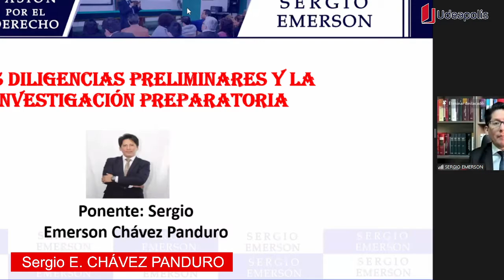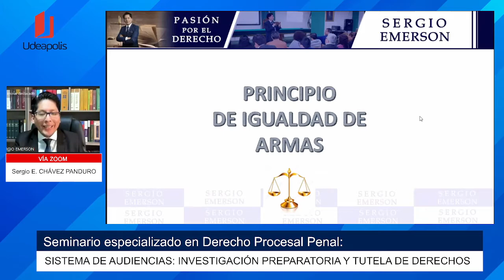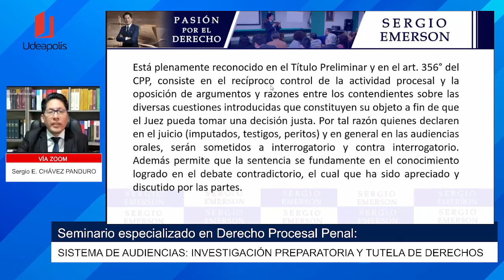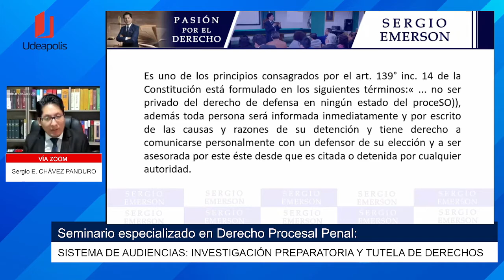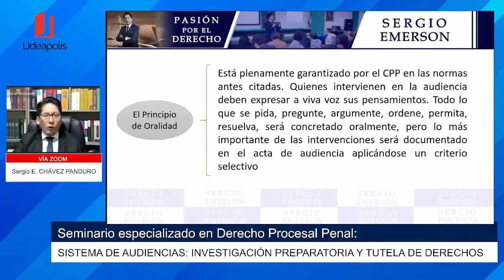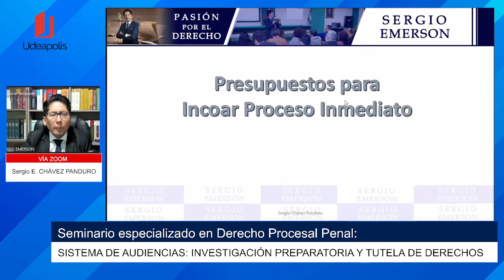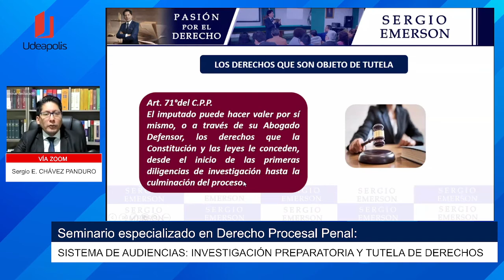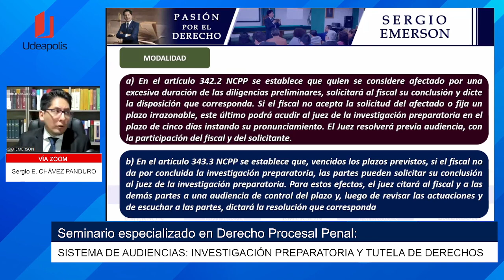Sistema de Audiencias: Investigación Preparatoria y Tutela de Derechos | Sergio Emerson Chávez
Clase gratuita sobre Sistema de Audiencias: Investigación Preparatoria y Tutela de Derechos